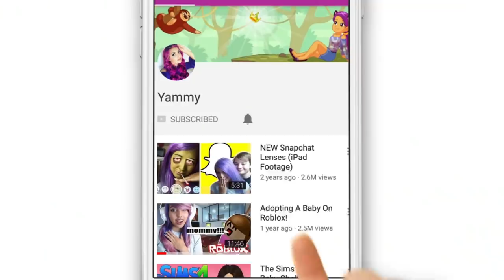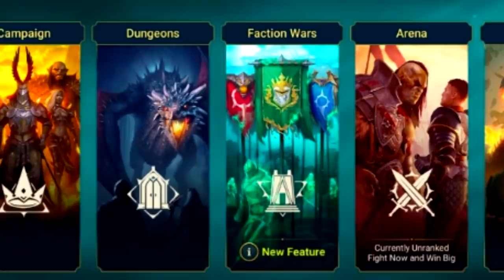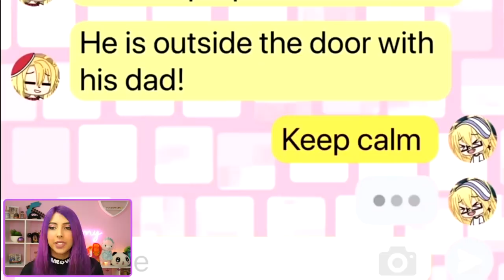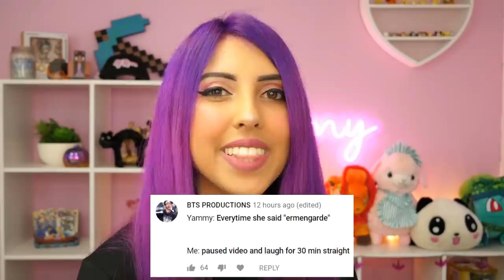This Girl Has 1000 SUPER POWERS! | Gacha Life Mini Movie Reaction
Install Raid for Free ✅ IOS ✅ ANDROID Start with💰50K silver and get a Free Epic Champion 💥 on day 7 of “New Player Rewards” program

Today we meet a girl who has a thousand powers!